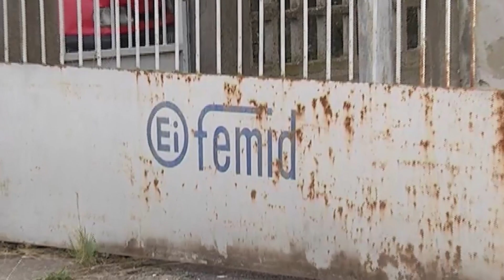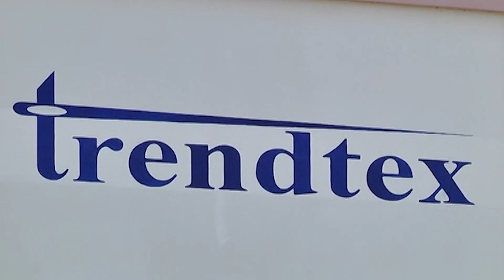Vesti Bela Palanka 12. 1. 2023.